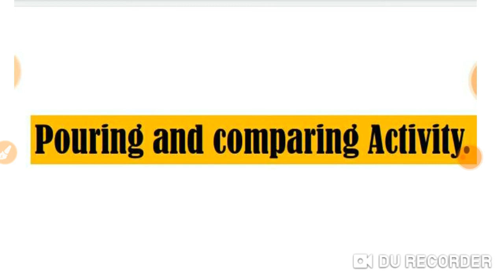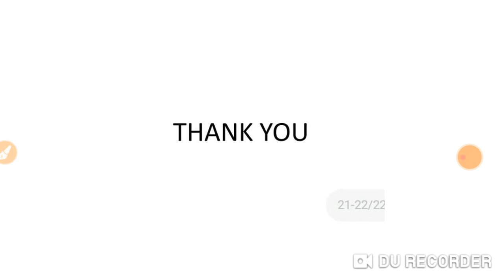Grade Nursery conceptual skills Dated 01 10 2020